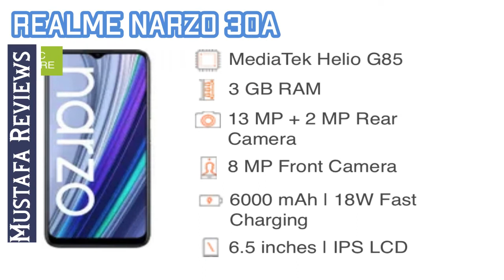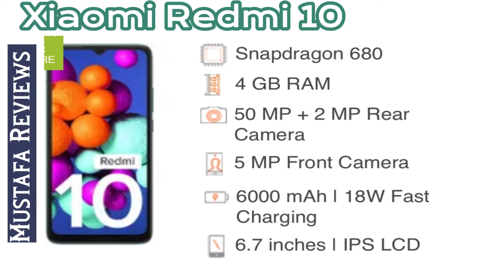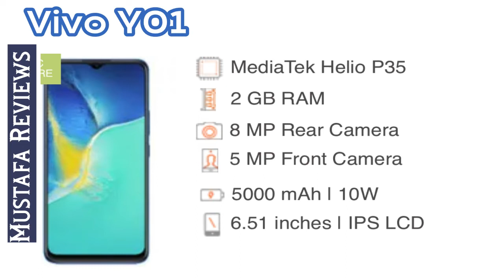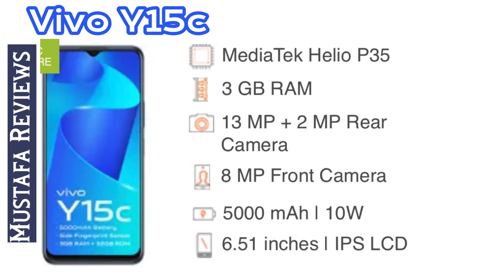افضل هواتف تحت سعر 150 دولار | Best phones under 150$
نستعرض لكم ف هذا الفيديو افضل هواتف اقتصادية تحت سعر ١٥٠ دولار
من حيث السعر وبناءا علي الاداء الاقتصادي
متنسوش تدعمونا باللايك والشير والسبسكريب